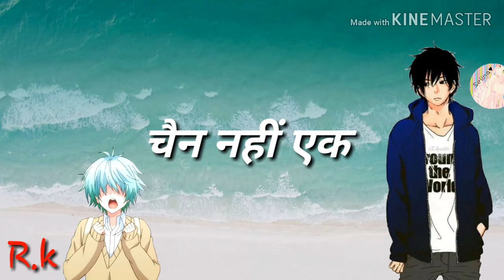New WhatsApp status hear tuching song jaan me jaan si ajaye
Jaan me jaan si aa jaye yaar tu aja
Harpal yaad satsti hai ...ho
Har pal yaad satati hai yaar tu aja
Kashme wafha ki dod na dena
Phul na jaana wado ko
Dhudh rahu me tukho chhen nnahiak pal mujhko
 Singer  akhsay kumar
Hear tuching song for we are best friend